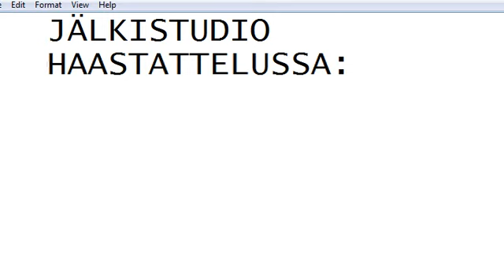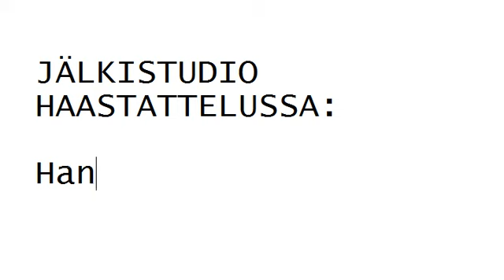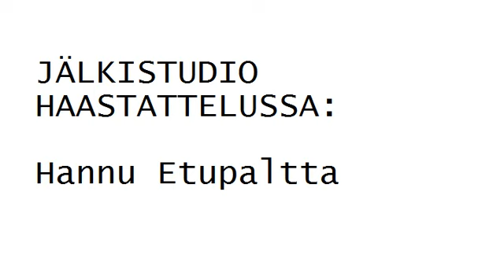Trellet.net rFactor S9 GT2 Race 6 Mosport Park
Trellet.net kauden 9. GT2 luokan kuudes osakilpailu Mosportin radalla.

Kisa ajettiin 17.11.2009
Selostaja: Sami Silventoinen ja Aleksi Uusi-Jaakkola
Peli: rFactor
Modi: Endurance Series, GT2-luokka
Autot;
- Porsche 996 RSR
- Porsche 997 RSR
- Spyker C8
- Panoz Esperante GTLM